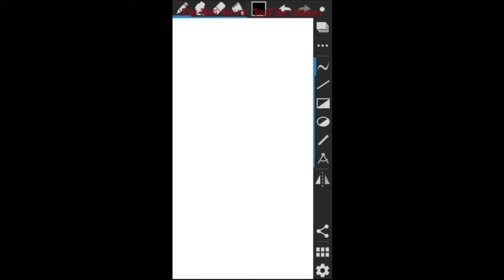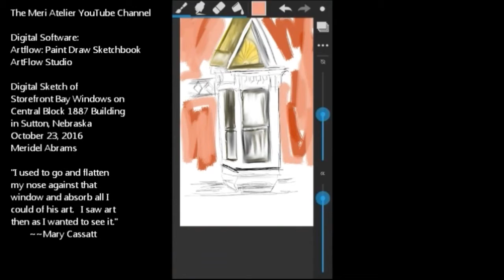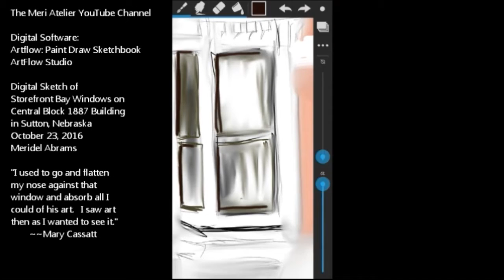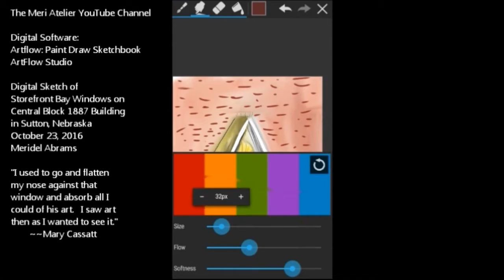2016 Digital Urban Sketching Art Journal, Bay Windows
exploring ArtFlow Digital Software, doing digital Urban sketching.  . . this building is one I could sketch over and over and over! Whether it be digitally or hard-copy, there is so much texture and architectural class that calls out to be captured in my art journal.